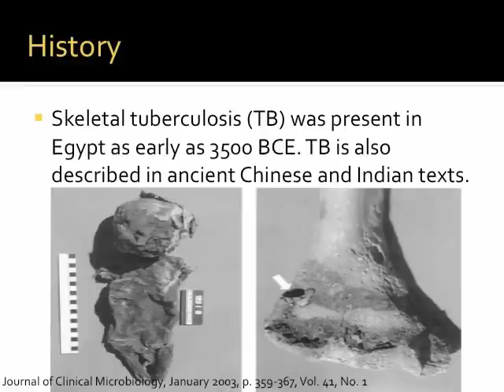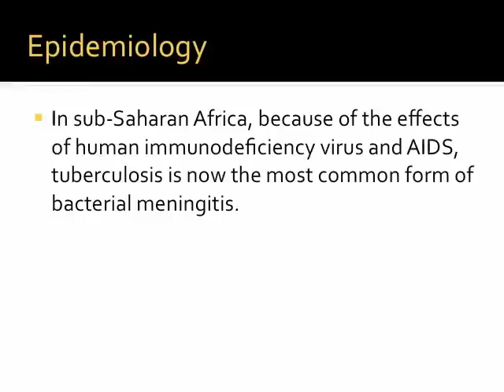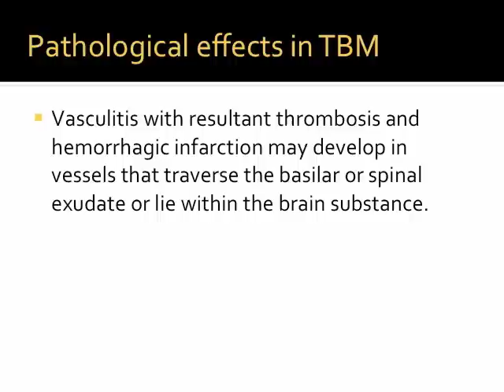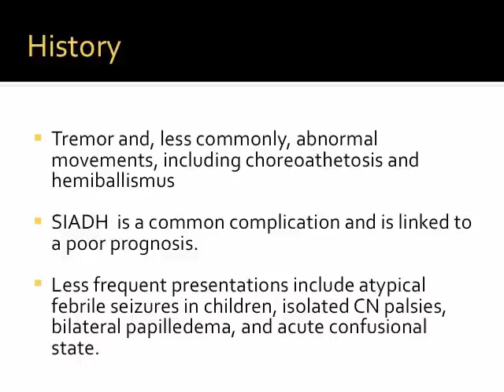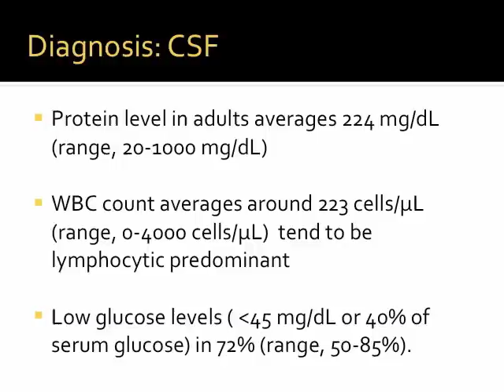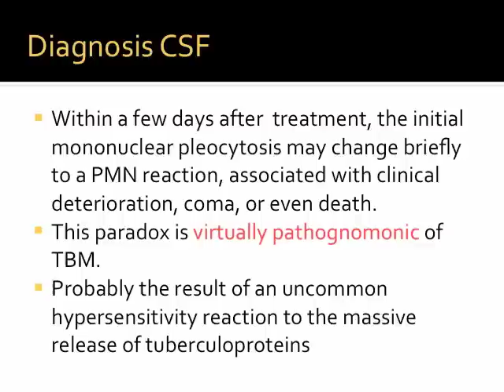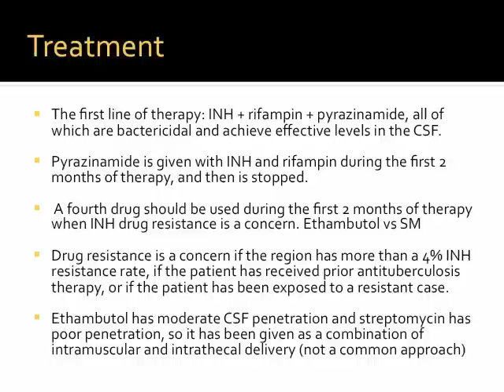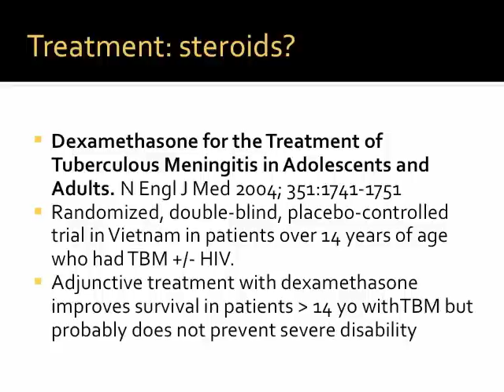Review of TBMeningitis - Luis Rosas, MD